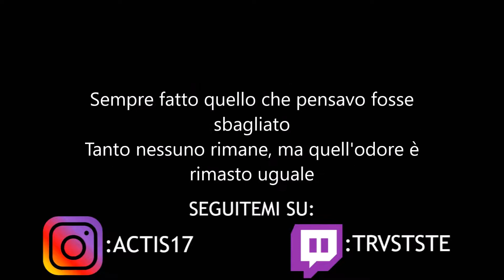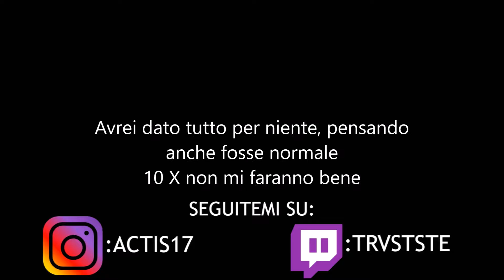FSK SATELLITE - 10 X CALIFORNIA